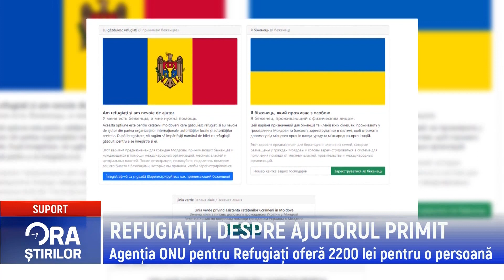REFUGIAȚII, DESPRE AJUTORUL PRIMIT